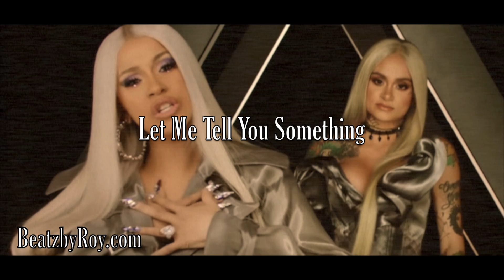Let Me Tell You Something Khalani X Cardi B type Beat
Let Me Tell You Something Khalani X Cardi B type Beat. Reverse Piano's and a lot of 808's and rhythmic hi hats. I really enjoyed adding the vocal effects to give the beat some left and right panned effects using small short vocal riffs.

Beatzbyroy.com